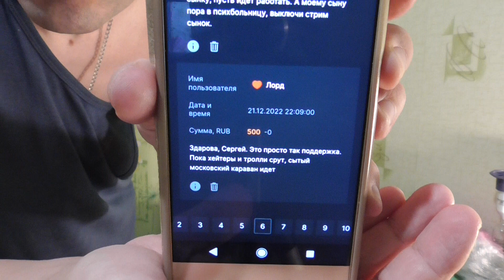ОБЖОР НА ЖАРЕНУЮ КАРТОШКУ С ЛУКОМ, ПРЕСЕРВЫ КРАСНАЯ ПТИЦА СЕЛЬДЬ ФИЛЕ ДЕЛИКАТЕСНЫЙ ПОСОЛ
Вы можете у меня заказать недорого видео привет или поздравления!